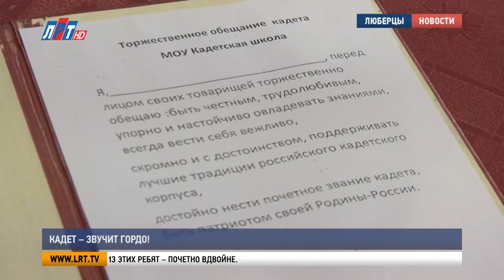Кадет – звучит гордо!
Чеканный шаг, строевая выправка и гордо поднятая голова. В Кадетской школе городского округа Люберцы прошло торжественное посвящение в кадеты. Воспитанники учебного заведения пообещали с честью и достоинством носить это почетное звание.

«Перед лицом своих товарищей торжественно обещаю. Быть честным, трудолюбивым, упорно и настойчиво овладевать знаниями».

Эти важные слова каждый год произносят дети, которые заслужили право вступить в кадетское братство. На этот раз торжественную клятву дали   39 пятиклассников. С сегодняшнего дня они не просто ученики. Надевая эту форму, юные кадеты берут на себя обязательство - быть примером для своих сверстников.

Никита Луник, ученик Кадетской школы г.о. Люберцы: «Кадет должен быть очень дисциплинированным. Кадет должен иметь хорошую физическую подготовку и кадет должен иметь желание быть в кадетстве, потому что если нет желания, смысла нету оставаться».

Мероприятие началось с торжественного марша, учащиеся кадетских классов прошли строевым шагом с развернутым знаменем. Исполнили государственный и кадетский гимны, а также выслушали напутственные слова и пожелания от педагогов и почетных гостей.

Владимир Волков, глава г.о. Люберцы: «Ребята, желаю всем стать достойными гражданами нашей страны, хорошо учиться. Быть готовыми всегда к защите, к труду, к обороне. Конечно же, в будущем ребята пойдут служить в армию, будут становиться военными, но то, что девочки стремятся и сегодня стоят в форме рядом с вами и впитывают эти азы – это очень важно».

Наталия Скисова, директор Кадетской школы г.о. Люберцы: «Я очень хочу пожелать вам, чтобы через много лет мы с гордостью могли говорить о каждом из вас, что вы – ученики нашей школы, что вы закончили Кадетскую школу».

Посвящение в кадеты – один из главных праздников этой школы. В этом году он получился особенным. Сегодня в России отмечают День героев Отечества. Оттого и вступление в новое звание для каждого из этих ребят – почетно вдвойне.